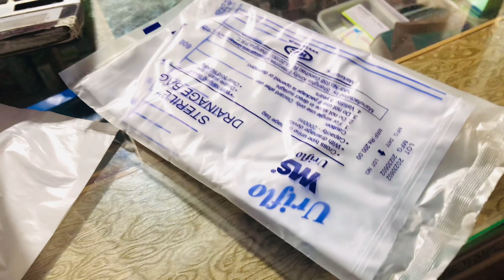Bazurgon Kee Nasihat|YouKhani|FunnyVlogs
Hello All,

I am a content creator on TikTok and started creating vlogs for YouTube

Aaj kal bazurgon Kee nasihat mat suno.

New on this platform people are supporting my content and I really appreciate your response on my videos.
Thank you so much for your 😍😍 😘and support theough out the journy.

My content is mostly funny because I want to try making people happy with my content so they can enjoy the time of there life.

I hope that you guys will like my videos. If you do please share like i